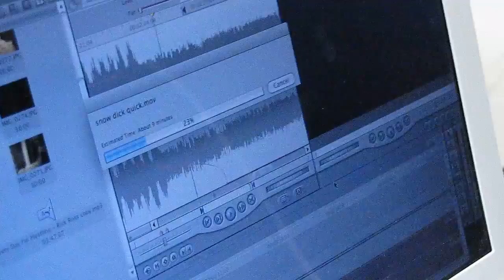Short Common Room Clip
Justin on Force Unleahsed